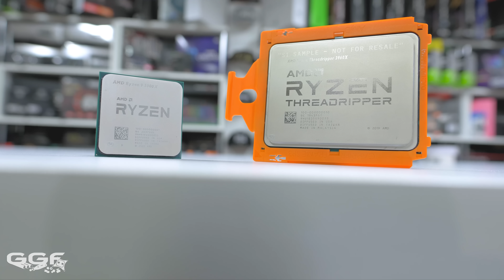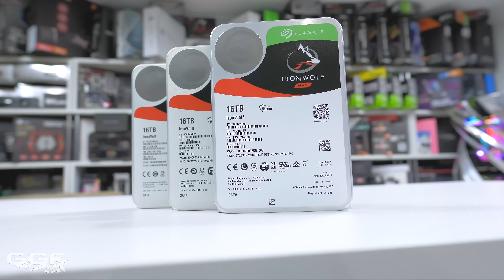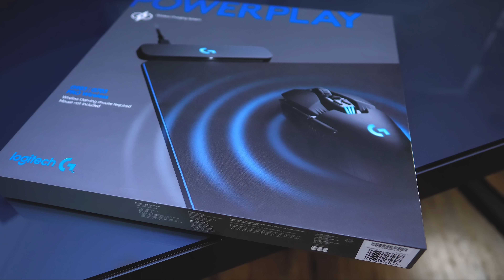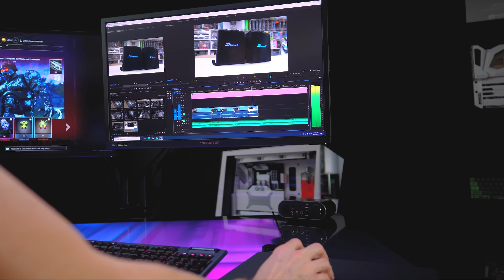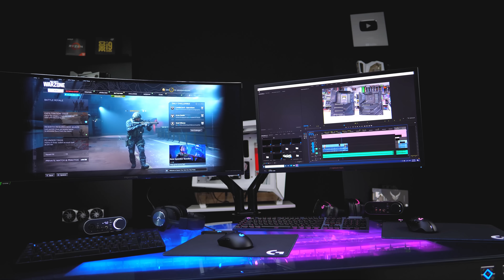My DREAM $25000USD Editing & Gaming DUAL PC Desk Setup! - LIAN LI DK-05F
We build in the crazy Lian Li DK05F dual PC desk and bring you the ultimate gaming and editing setup in one chassis. With electronic height adjustment means the ability to stand while working then back down to sitting for those long gaming sessions.

00:00 - Build
06:28 - System Filling
09:04 - Showcase

►PC Specs - Amazon US Store
►Editing System
Aorus TRX40 Xtreme
Ryzen Threadripper 3960X
G.SKill Trident Z Neo 3600Mhz 128GB
ASUS TUF RTX 3090 OC
Sabrent Rocket Gen 4 1TB NVMe x7
Sabrent Rocket Plus Gen 4 1TB
3x Seagate 16TB Ironwolf
Creative Sound BLaster AE-9
Seasonic Prime 1300W Platinum
Lian Li UniFans
CableMod Pro Sleeved Cables

►Watercooling
EK-Quantum Reflection DK-05F Right D-RGB - Plexi
EK-Quantum Reflection Uni 140 D5 PWM D-RGB - Plexi
EK-Quantum Magnitude - STR4 Full Nickel (coming soon)
EK-Quantum Vector TUF RTX 3080/3090 D-RGB - Nickel + Plexi
EK-Quantum Vector TUF RTX 3080/3090 Backplate - Nickel
EK-Quantum Torque HDC 14 - Satin Titanium
EK-Quantum Torque Color Ring 10-Pack HDC 14 - Black
EK-Quantum Torque Rotary 90° - Satin Titanium
EK-Quantum Torque Rotary 45° - Satin Titanium
EK-Quantum Torque Extender Static MF 28 - Satin Titanium
EK-Quantum Torque Extender Static MF 14 - Satin Titanium
EK-Quantum Torque Extender Static MF 7 - Satin Titanium
EK-CoolStream PE 480 (Quad)
EK-CoolStream XE 360 (Triple)
EK-HD Tube 10/14mm 500mm (2pcs)
EK-CryoFuel Mystic Fog (Concentrate. 250mL) x2

►Peripherals
Acer Predator X27 4k 120Hz
Logitech G915 Wireless Gaming Keyboard
Logitech G502 Wireless Gaming Mouse
Logitech G935 Wireless Gaming Headset
Logitech G PowerPlay Mouse Pad

Aorus X570 Xtreme
Ryzen 5900X
G.SKill Trident Z Neo 3600Mhz 32GB
Sabrent Rocket Gen 4 1TB NVMe
Sabrent Rocket Q4 2TB
Seasonic Prime 1000W Titanium
Lian Li UniFans

►Watercooling
EK-Quantum Reflection DK-05F Left D-RGB - Plexi
EK-Quantum Magnitude - AM4 Full Nickel

►Peripherals
Acer Predator X38 3840x1600 175Hz
Logitech PRO X Wireless Gaming Keyboard
Logitech PRO Wireless Gaming Mouse
Logitech PRO X Wireless Gaming Headset

►Music
Solar Burst - Midnight Street
Pictures From the Past by Aleksey Chistilin Artlist
ES Leave It All Behind